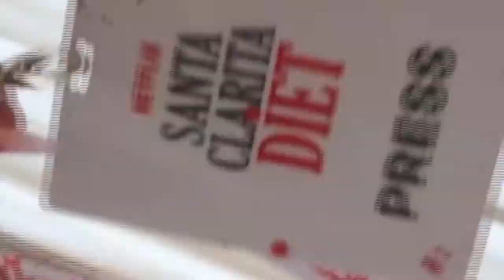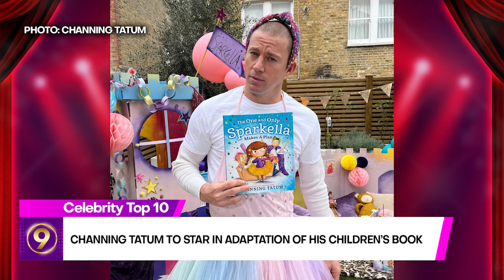CELEBRITY TOP 10 May 20, 2022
Today's episode of Celebrity Top 10, May 20, 2022.

Producer: Maryan Alivio
Writer: Von Belinario
Researcher: Angelyn Gamido
Video Editor: Peter Pormento
Graphics: J'cel Patrick Dy